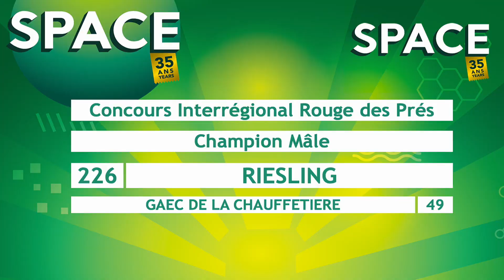Concours Interrégional Rouge des Prés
Champion Mâle
226 RIESLING
GAEC DE LA CHAUFFETIERE
49 SEGRE EN ANJOU BLEU